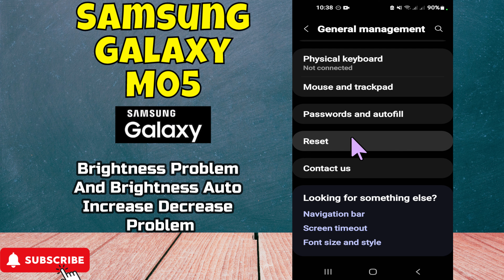Brightness problem Samsung Galaxy M05 (Easiy Fix)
This video will guide you Brightness problem Samsung Galaxy M05 (Easiy Fix)